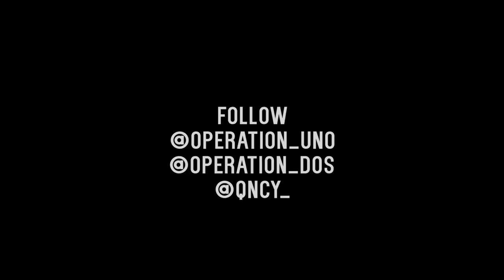Operation Co Harder | Directed